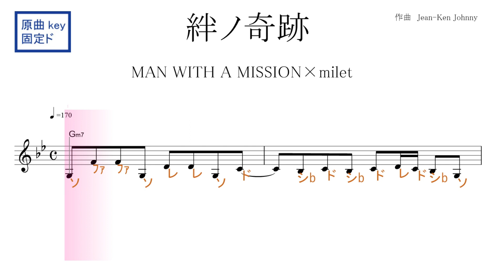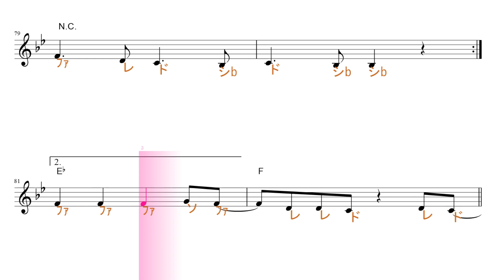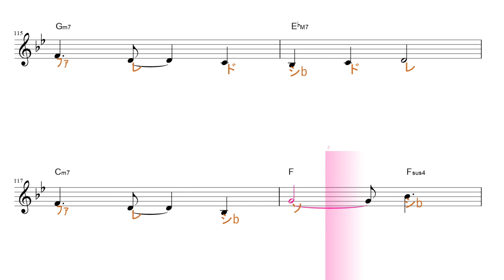絆ノ奇跡 （ MAN WITH A MISSION × milet）『鬼滅之刃刀匠村篇 』OP 原曲key固定ド読み／ドレミで歌う楽譜【コード付き】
この動画は、原曲と同じkeyの固定ド読みです。基本、シ・ミが♭します。

使用方法；
１、まずは、流し聴きしてみて下さい。
２、可能なら、本物のオーディオ推奨。
３、速度調節します。youtube 動画は、音程を変えずに、速度を変えることが出来ます。画面右下の設定、再生速度とあり、選べるようになっています。
４、何度か、聞いているだけで、自然と覚えて、音名が、時々でも浮かぶようになって来ます。寝ながら、ループ再生しておいても、効果あります。
５、余裕があれば声も出してみましょう。正しい言葉・文字でなくて構いません。分からない部分は、唸るような感じで。
６、音楽教室の教材などにも最適です。ご活用下さい。
７、他にも、様々な活用法が考えられると思います。